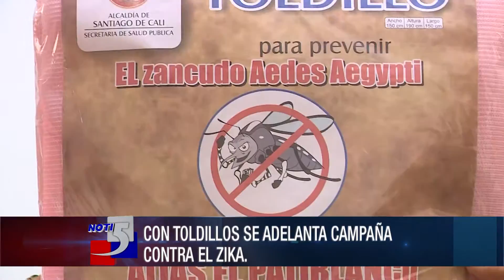Mujeres embarazadas recibieron toldillos por virus zika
En el barrio villacolombia mujeres en estado de gestación, recibieron  los primeros toldillos para protegerse del vector que transmite el virus del zika.
Un programa que implementa en la capital del valle la secretaria de salud.